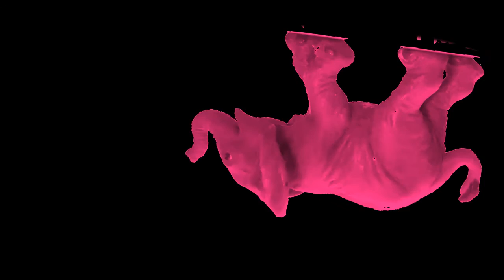Found Footage Editing Assignment (Rebajada)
DANCE 442 001 WN 2021
UMICH
Instructor: Charli Brissey